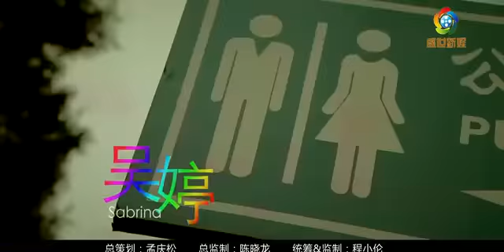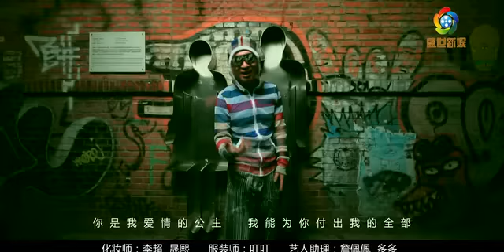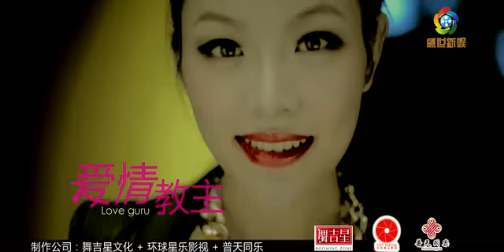Wu Ting "love guru" 吴婷《爱情教主》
Wu Ting "love guru"
吴婷《爱情教主》          ..